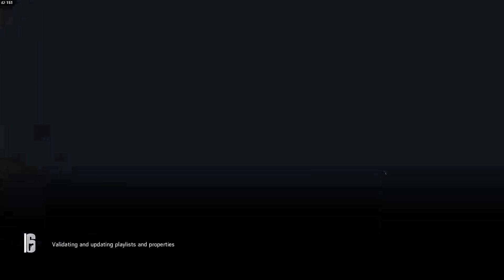Tom Clancy's Rainbow Six: Siege Exploiting with Third party hacks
Full Team of Hackers,